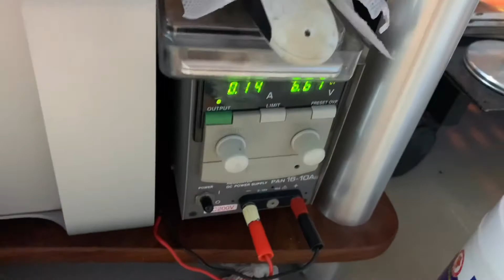ngày 16 tháng 5, 2020